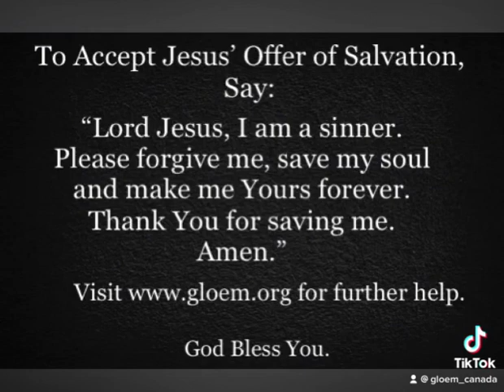The Words of Jesus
The Words of Jesus Christ are as relevant to us today as they were when He walked the surface of this earth: Hebrews 13:8 says He’s the same forever.